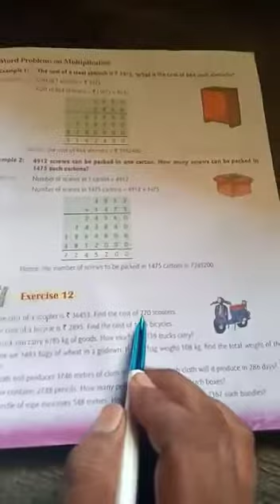Class v maths chapter 4 ex 12